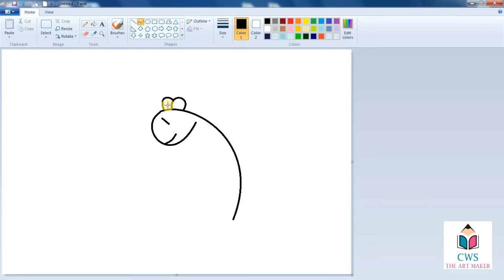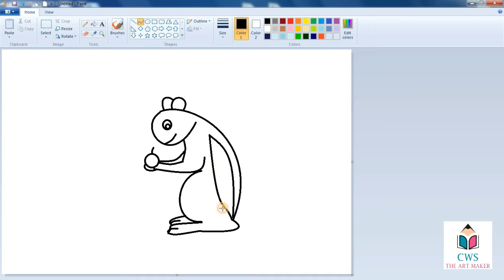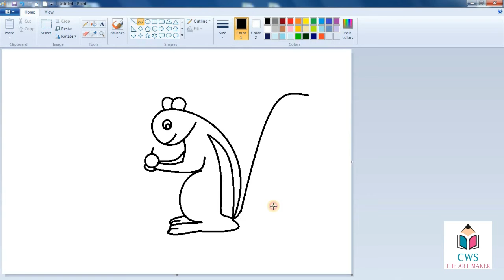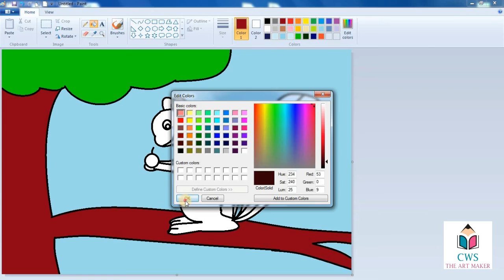How to draw Simple Drawing / easy squirrel drawing by using "9" / Ms Paint Art - Creator Work Space.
How to draw Simple Drawing / easy squirrel drawing by using "9" / Ms Paint Art.

Have fun !!!